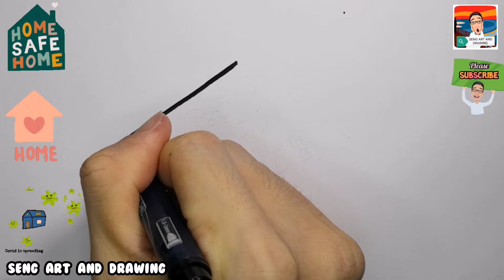STAY HOME , STAY SAFE :BLOWING TECHNIQUE (TEKNIK TIUPAN) ( 吹画 )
1-6年级美术视频